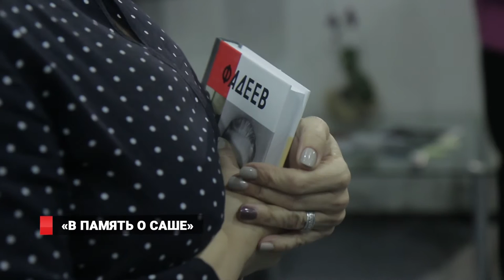Фадеев во Владивостоке: в музее Арсеньева новая выставка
В Главном корпусе Музея имени Арсеньева открылась выставка, посвященная воспоминаниям о юности Александра Фадеева. Называется она: «В память о Саше».